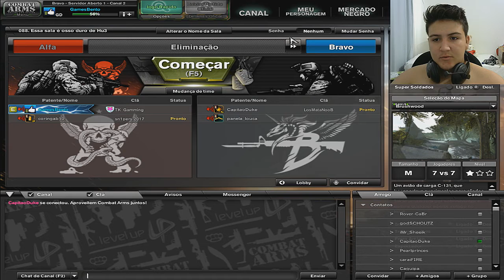ATUALIZAÇÃO / EVENTOS / ARMAS ESTRELAS DE OURO A VENDA CQB / COMBAT ARMS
▁ ▂ ▃ ▄ ▅ ▆ ▇ Descrição ▇ ▆ ▆ ▅ ▃ ▂ ▁
AJUDE O CANAL A SE MANTER, FAÇA UMA DOAÇÃO E TERA MUITOS BENEFICIOS
►INDIQUEM O CANAL AOS SEU AMIGOS PARA SEGUIREM! ▬▬▬▬▬▬▬▬▬▬▬▬▬▬▬▬▬▬▬▬▬▬▬▬▬
MEU NICK NO C.A É GamesBento
PROGRAMA PARA EDIÇÃO: MOVIE MAKER
► COMENTEM OQUE VOCES QUEREM QUE EU GRAVE!